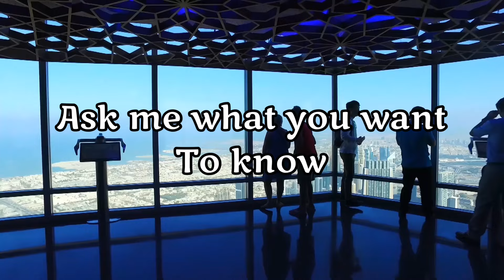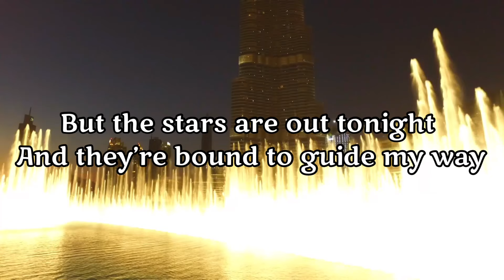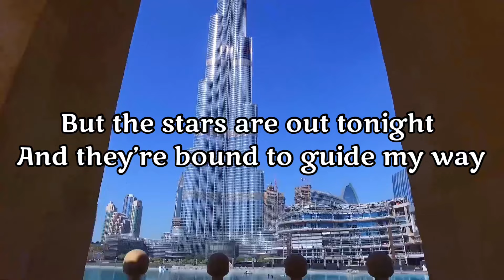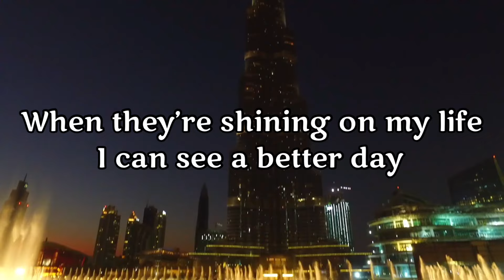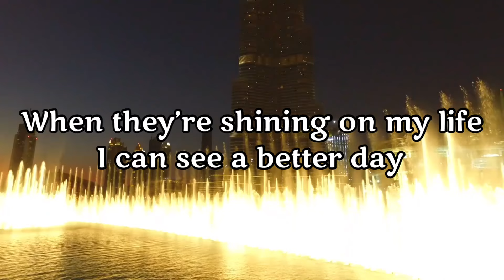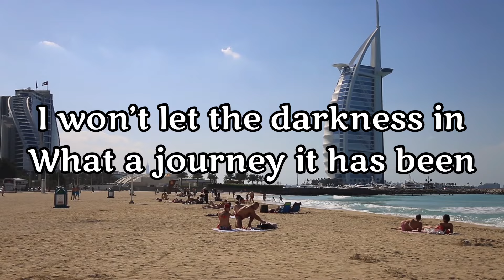The Journey - Lea Salonga | Lyca Javiertiz | Lyrics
The Journey (Cover), sung by Me (Lyca Javiertiz).